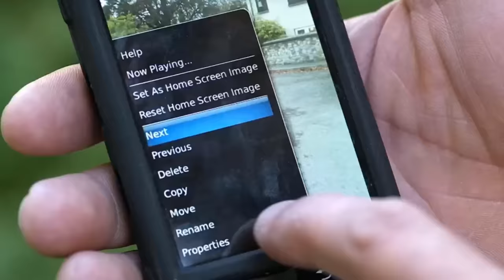the 11th doctor being iconic for 11 minutes straight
inspired by allonsy.mp4